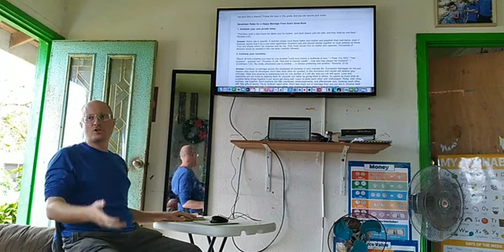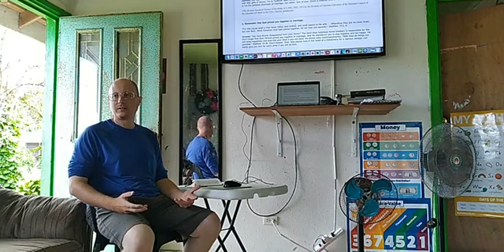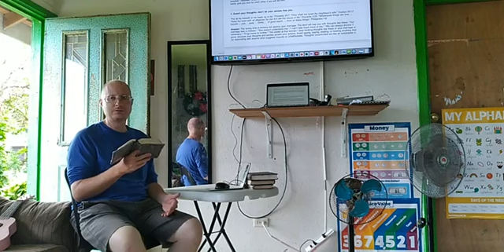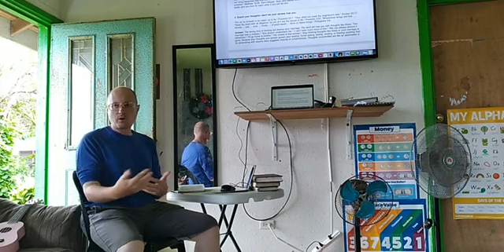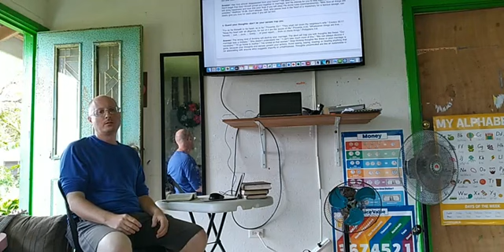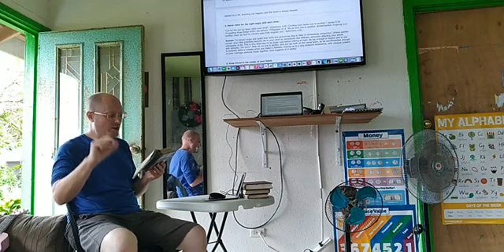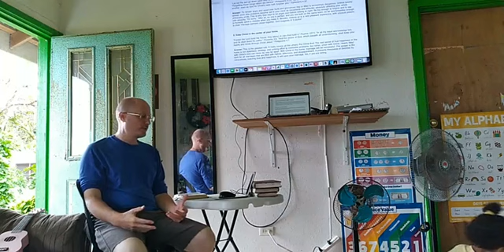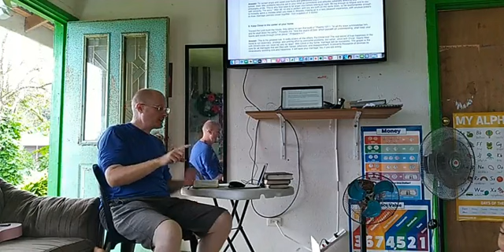Marriage Parts 3-6 by brother Aaron Earnest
BRAND NEW TUBE:  (still having issues)